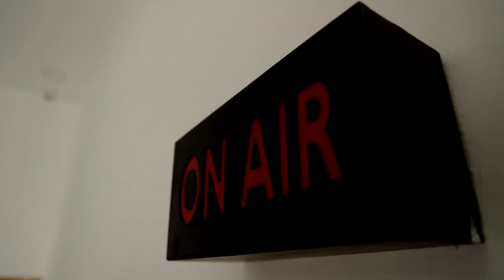தேவர் ஜெயந்தியில் பிரதமர் பாஜகவின் அரசியல் கணக்கு.! Spot Light | Modi | Pasumpon | Devarjayanthi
தேவர் ஜெயந்தியில் பிரதமர் பாஜகவின் அரசியல் கணக்கு.!